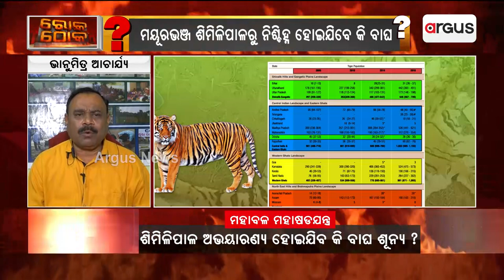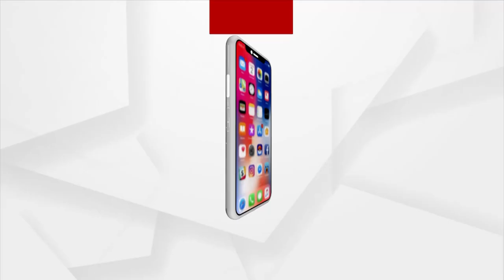ବାଘ ଛାଲ ବିକ୍ରିର ଡିଲ କେମିତି ହୋଇଥିଲା ଦେଖନ୍ତୁ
୫ ଲକ୍ଷର ଡିଲ୍ ଓ ଏହାର ଅପରେସନ କେମିତି ଥିଲା ଶୁଣନ୍ତୁ ଅବୌତନିକ ବନ୍ୟପ୍ରାଣୀ ତତ୍ତ୍ବାବଧାରକ ଭାନୁମିତ୍ର ଆଚାର୍ଯ୍ୟଙ୍କ ଠାରୁ